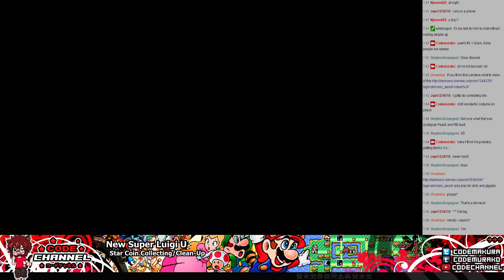New Super Luigi U -- Carve your own Path! (Star coins)(Aug 26th 2015))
New Super Luigi U -- Carve your own Path! (Star coins)(Aug 26th 2015)) -- Watch live